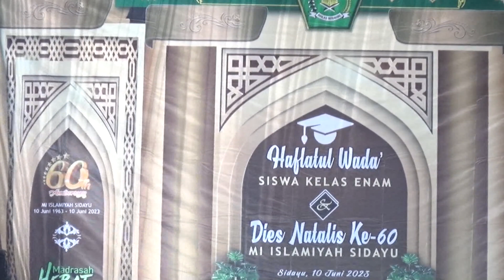Haflatul Wada' & Dies Natalis Ke 60 MI ISLAMIYAH Sidayu - Bandar - Batang Tahun 2023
Cerita Anak Soleh  (  Kak  BIMO   )